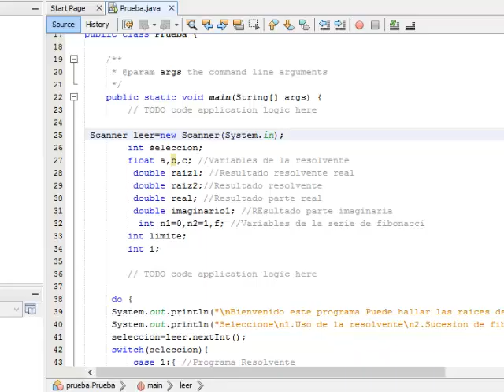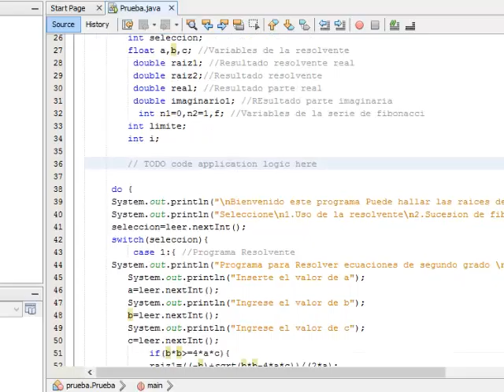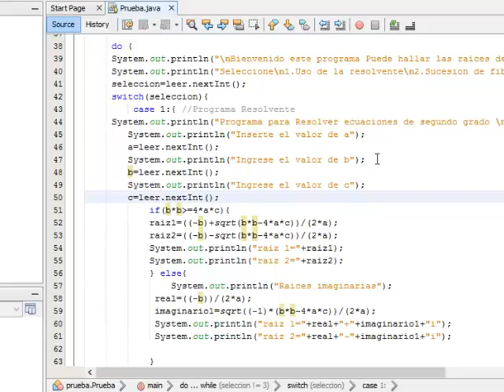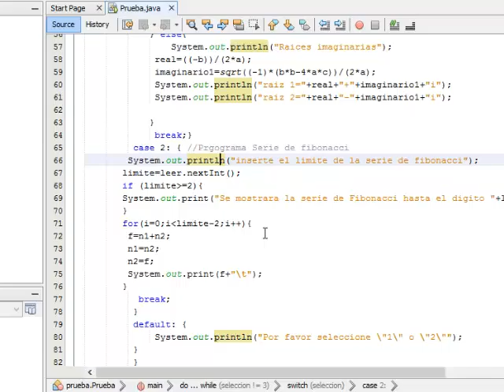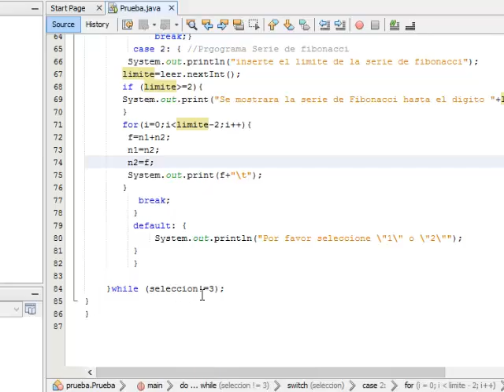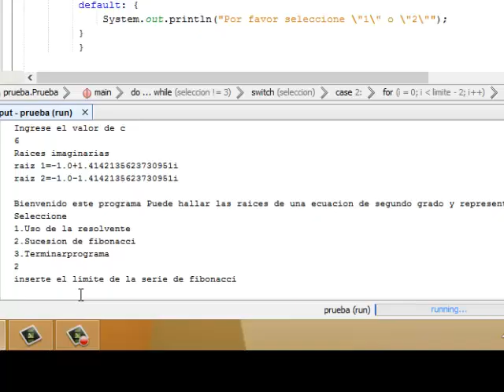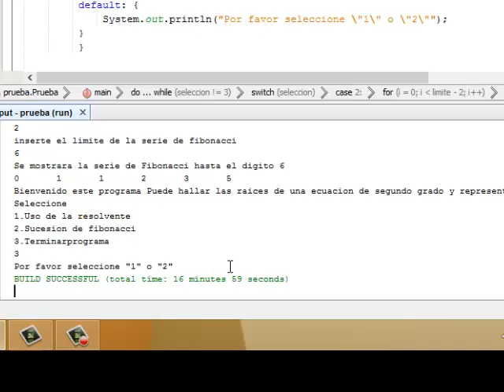Programación -java. (Resolvente y serie de Fibonacci )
se realizo un programa que resuelve u obtiene el resultado de una ecuación de segundo grado y también determina la serie de fibonacci.